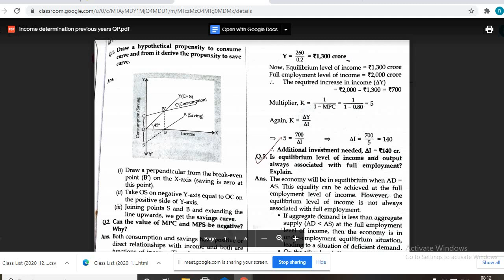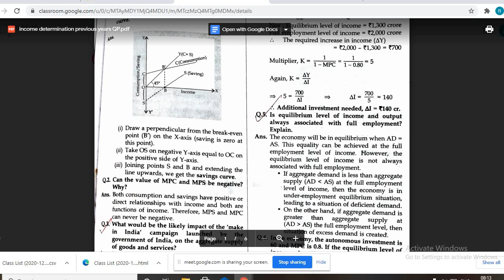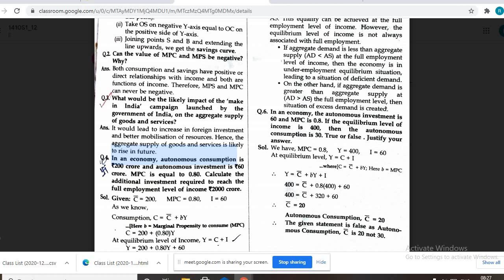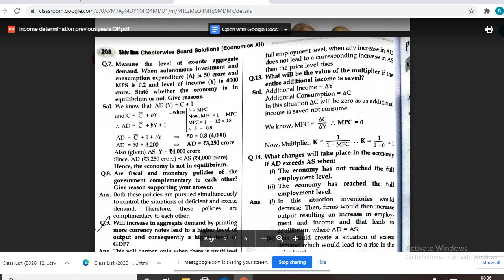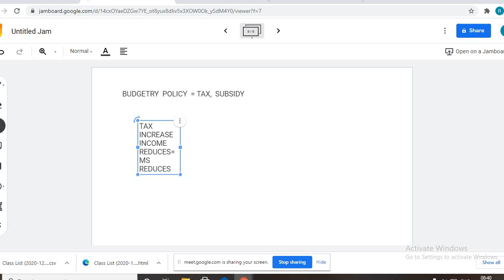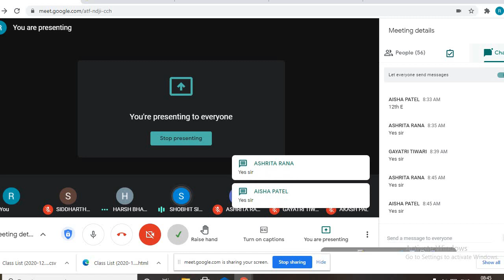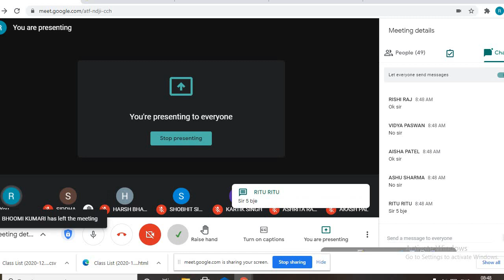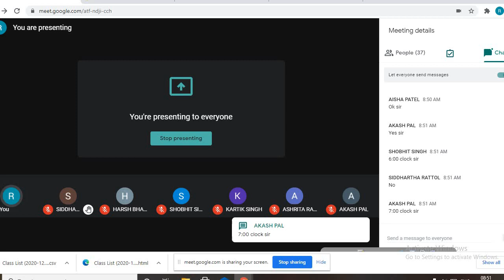INCOME DETERMINATION REVISION